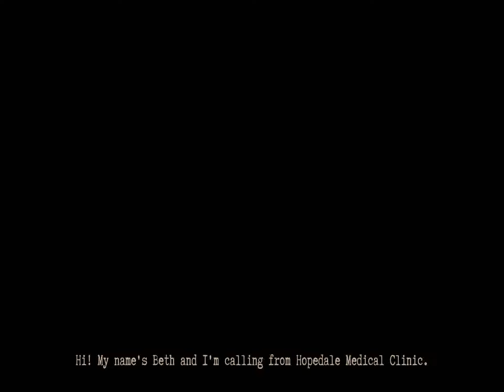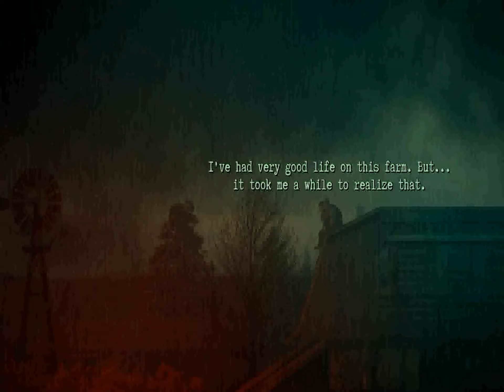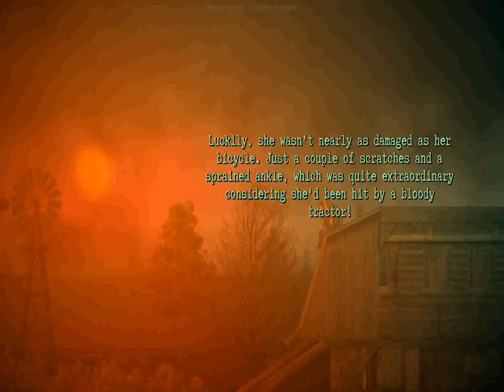Let's Play "Burnhouse Lane" Episode 4 - Don't Eat Midge!